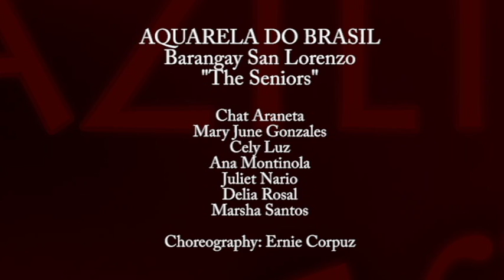Brazilian Night 2013 Brgy. San Lorenzo - THE SENIORS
Barangay San Lorenzo
"The Seniors"

Chat Araneta
Mary June Gonzales
Cely Luz
Ana Montinola
Juliet Nario
Delia Rosal
Marsha Santos

Choreography: Ernie Corpuz